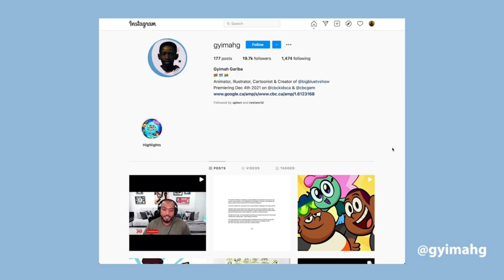How To Maze 19